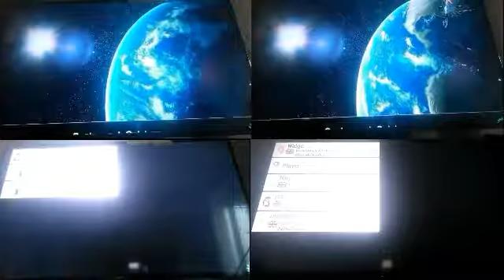Das Abo Spezial Quadparison 3 für 66 Abos Das Mehrfach Spezial die vier Online Mariokart